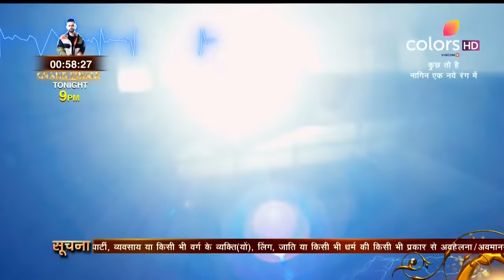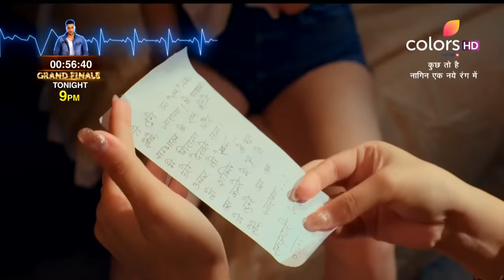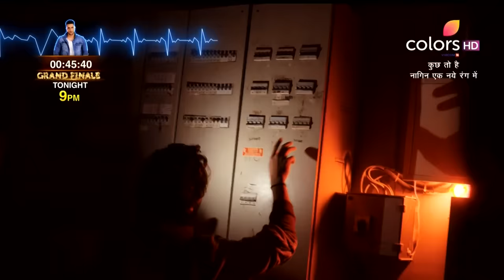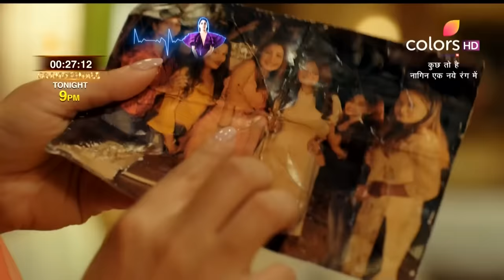Kuch Toh Hai | कुछ तो है | Episode 5 | 21 February 2021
Priya, who was falsely accused of theft at Pam's party by Rageshwari, learns that Rageshwari planted the necklace in her bag. When confronted about it, Rageshwari demands that Priya leave Moussourie, citing that her life is in danger. With her curiosity piqued, Priya demands to know her connection with Rageshwari.

Bani, the adi naagin challenged the laws of nature and loved Veer, the cheel. The result? The birth of Rehaan - a deadly creature with both their qualities. But, what happens when he falls in love with Priya, a fairy? An epic saga unfolds!